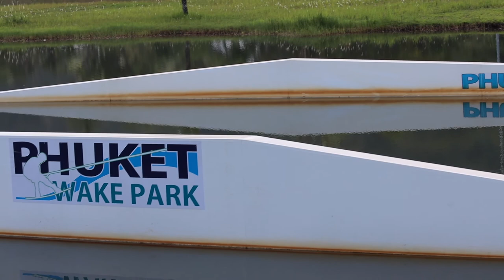Wakeboard Teacher at Phuket Wake Park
Do you know why we love our work so much?
Because in PWP you can meet incredible people, professionals, such as Vladimir Lysenko 🤙
Vladimir is not only an excellent rider, he is also one of the best coaches we have met. But it’s better to try to training with him once than to hear a hundred times!